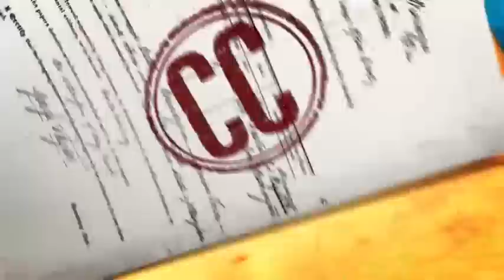Casa de paso #694 (1 3) Caso Cerrado